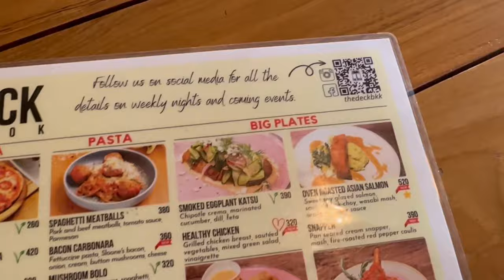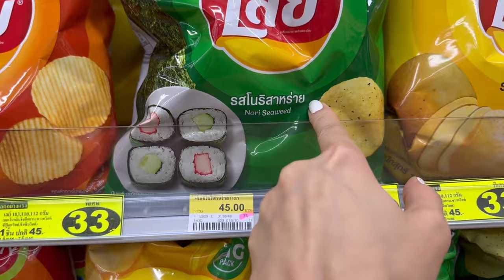The Thailand vlog.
Spontaneous Thailand trip… day 1 & 2 itenary